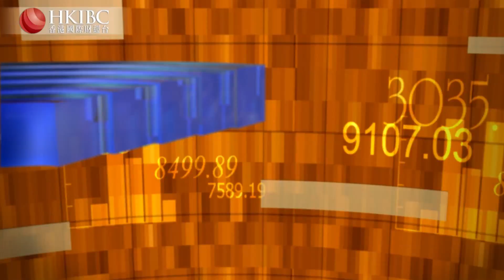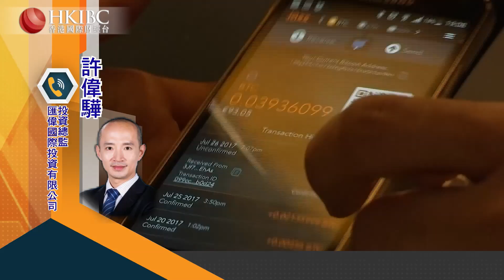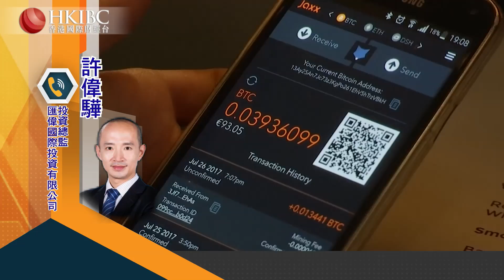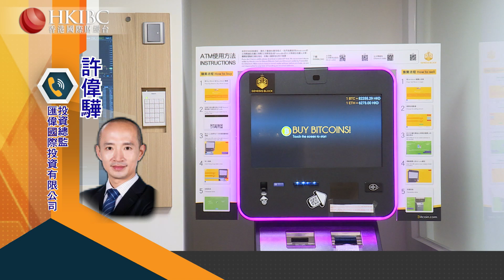【20210525】未來美元與人民幣會成為兩大貨幣體系的對壘嗎？@許偉驊